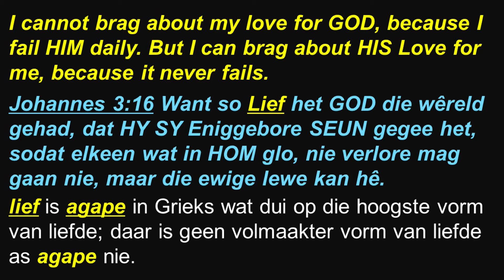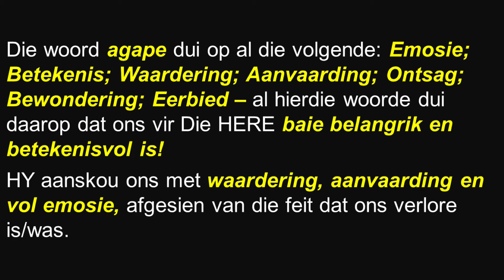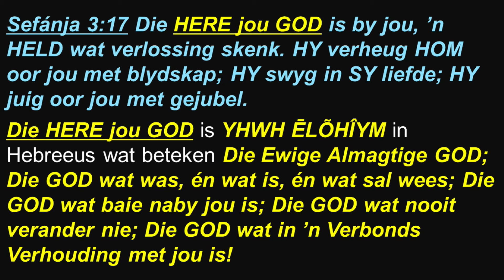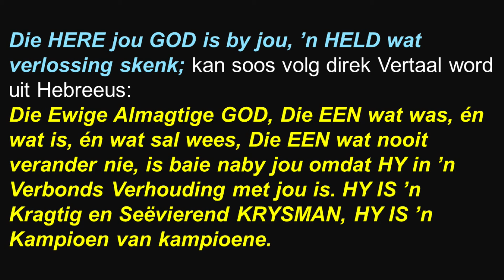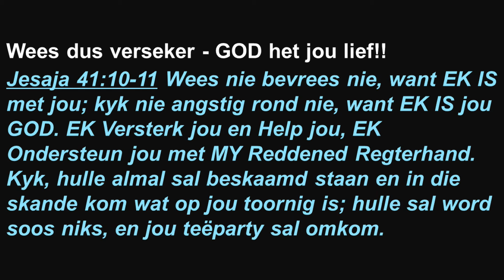Oordenking Dinsdag 10 September 2024 05:00